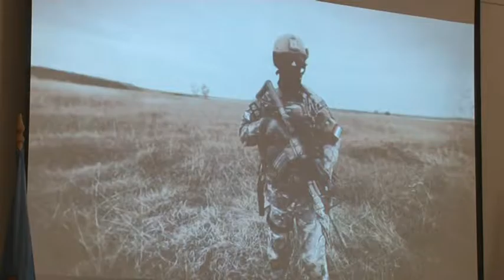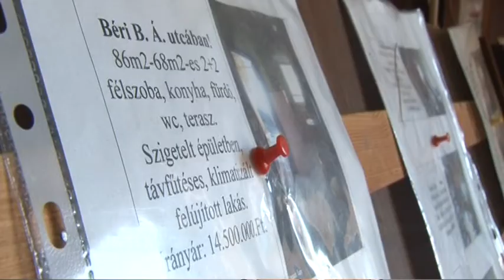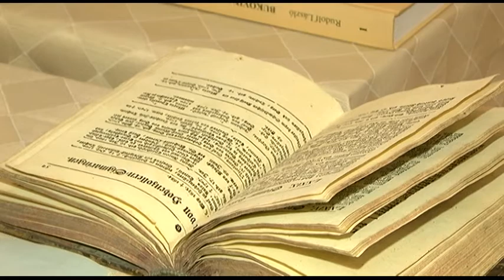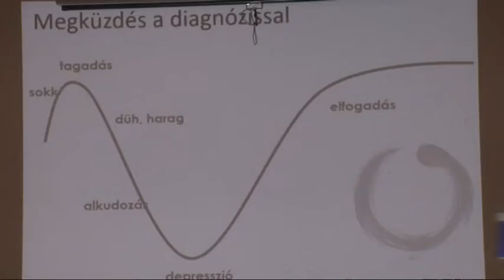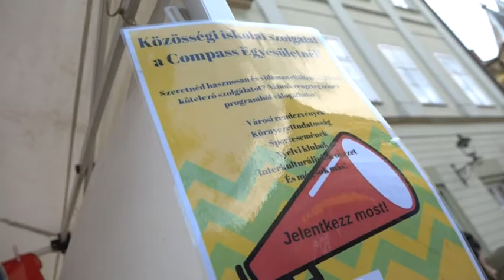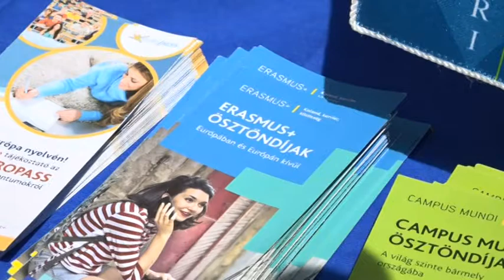Híradó - Tolnatáj TV - 20190509